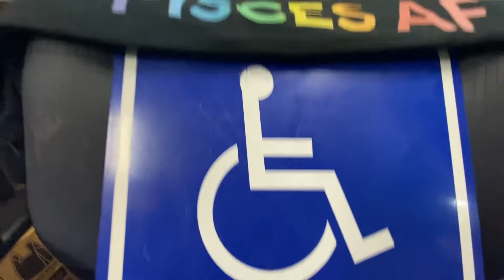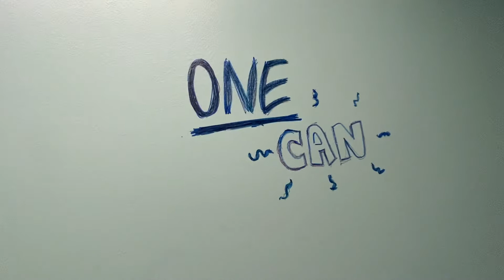the Kaz • Good Morning! 80s Girl Sneak Peak Preview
ONE
                               CAN

 Feat. Track: the Kaz “If Only You (80s Girl)”